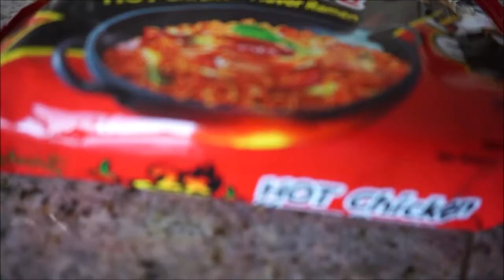SPICY NOODLE CHALLENGE | The Entrepreneur Family VLOG